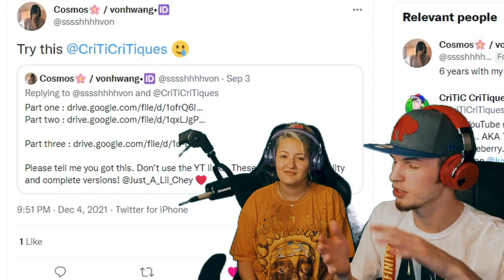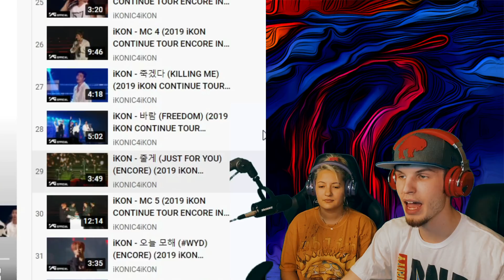iKON CONTINUE TOUR ENCORE 2019 (COUPLE REACTION!) [PART 3]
62k of you guys. I am so honored. My family is so big. I can't even express how happy I am to have you guys!